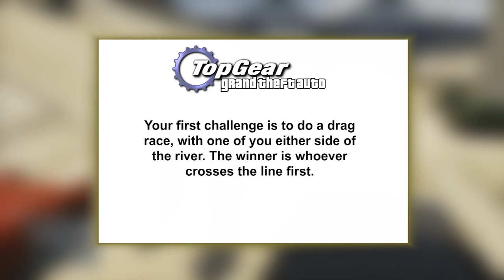GTA V Top Gear | Cheap Car Challenge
In this episode of GTA 5 Top Gear Tom and Dave set out to find out what is the best, cheapest car you can get and in order to do so they must be put through a series of challenges.

Grand Theft Auto V is an open world, action-adventure video game developed by Rockstar North and published by Rockstar Games.The game is set within the fictional state of San Andreas (based on Southern California), the single-player story follows three criminals and their efforts to commit heists while under pressure from a government agency. The open world design lets players freely roam San Andreas, which includes open countryside and the fictional city of Los Santos (based on Los Angeles).